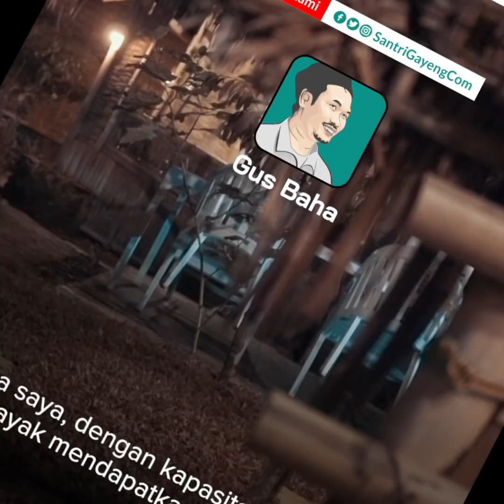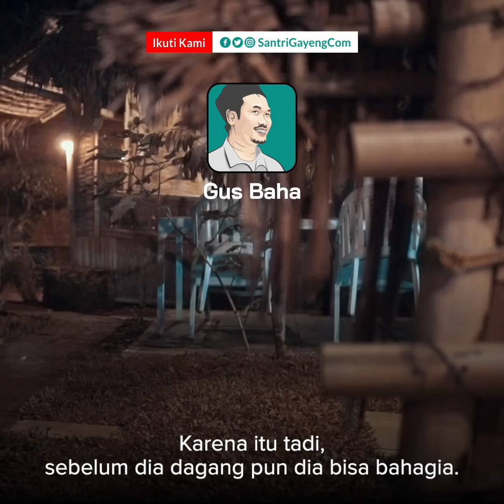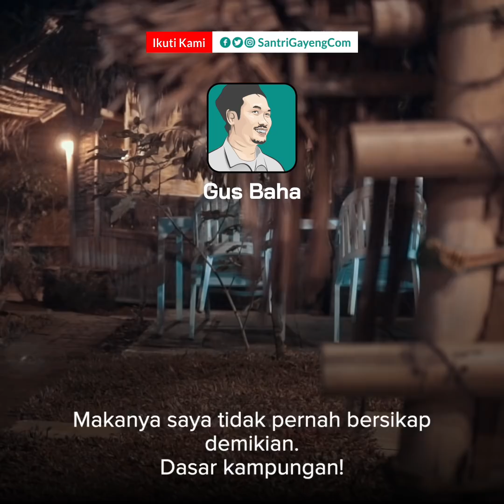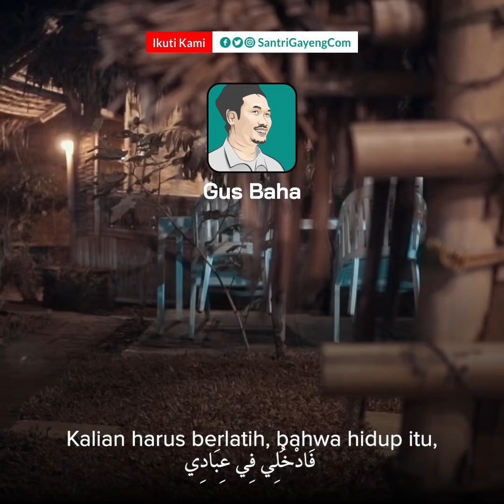Kunci Membahagiakan Diri | Gus Baha: Nashaihul Ibad Makalah 31 (End-7)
Judul diambil dari mafhum penjelasan yang disampaikan GusBaha. Dan sebaiknya merampungkan kajian ini secara lengkap, agar tidak timbul salah paham.